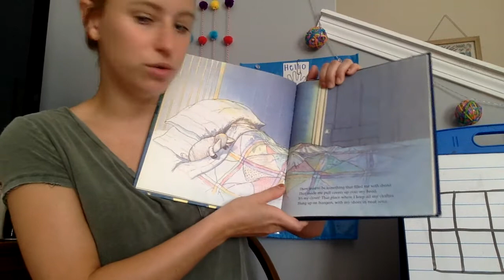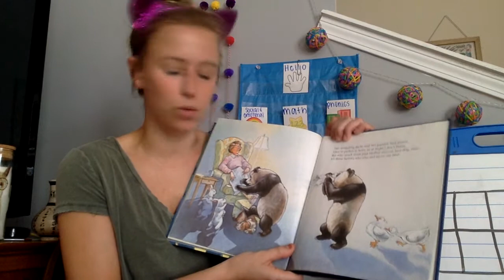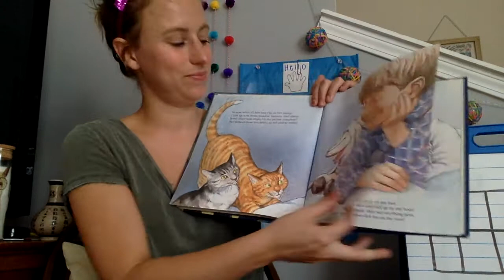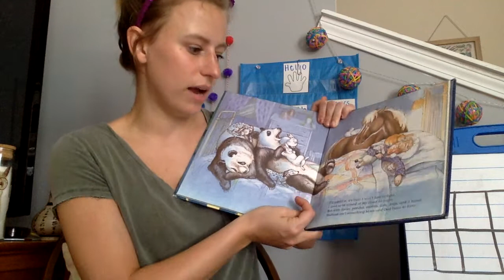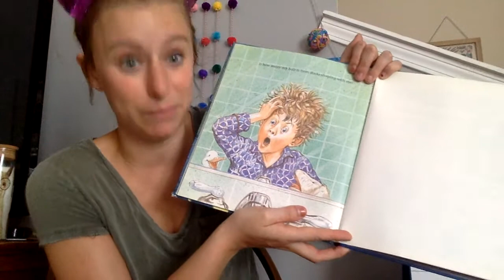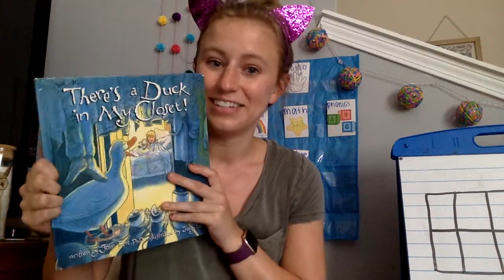Read Aloud - There's a Duck in My Closet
written by John Trent PhD & illustrated by Judy Love